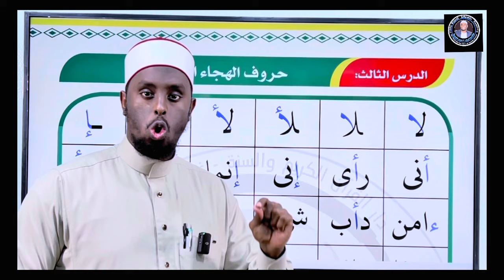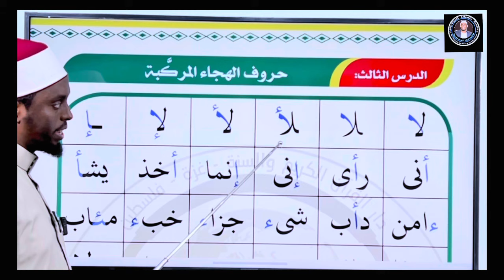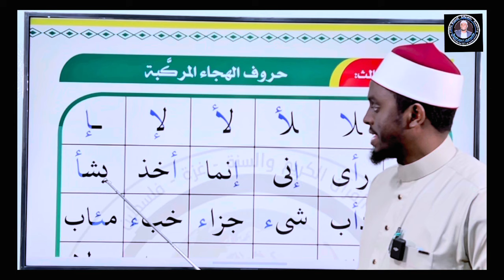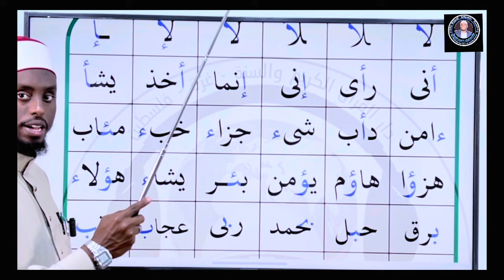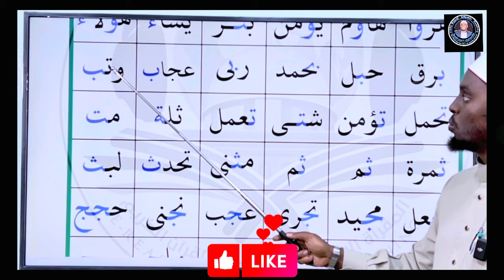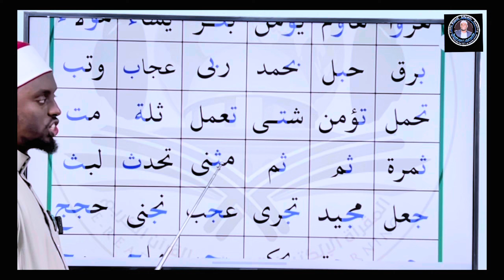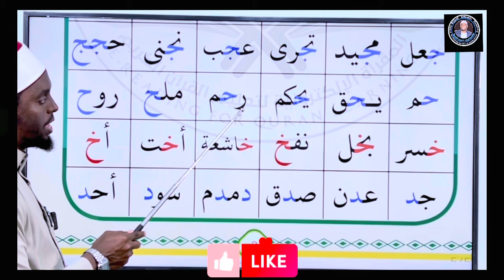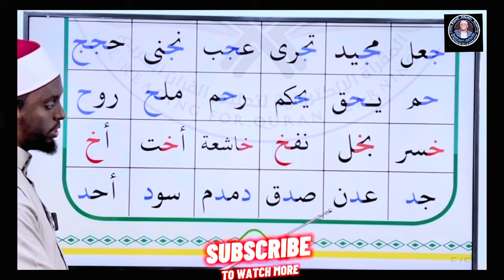القاعدة الذهبية الدرس الثالثBarnoota3ffaa